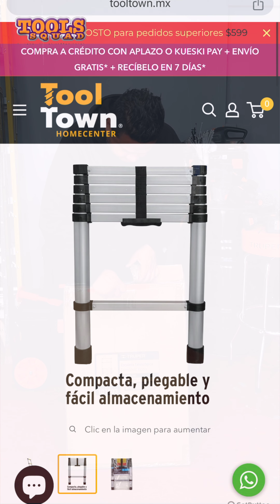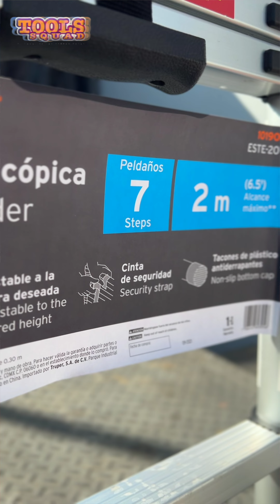Escalera telescópica,Truper 7 peldaños, tipo II, capacidad 102kg SKU: 101903